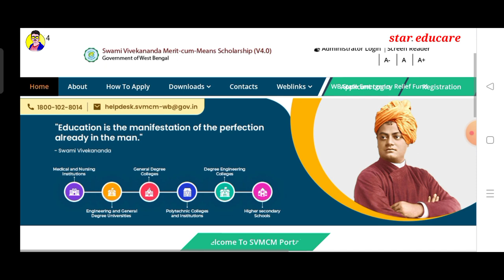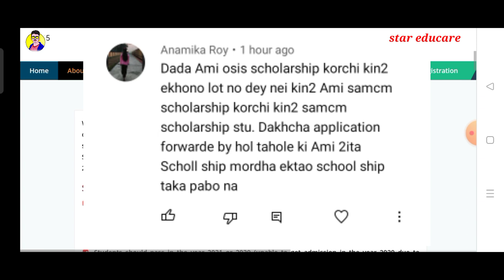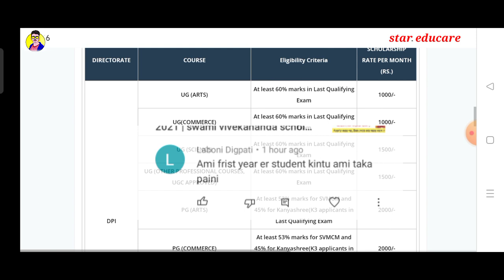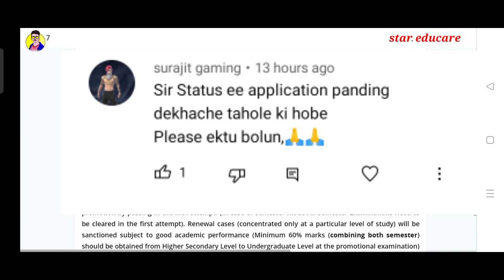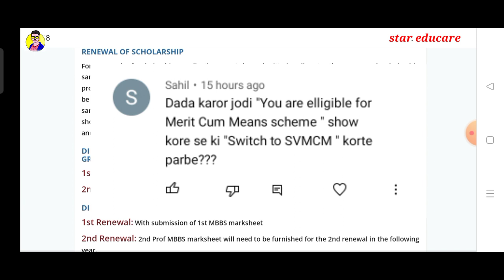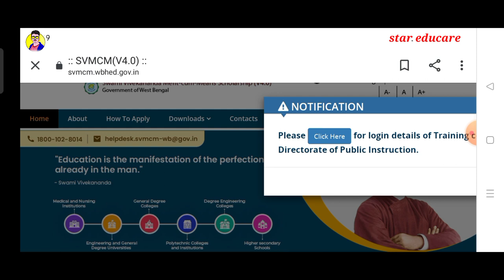Swami Vivekananda Scholarship Q&A video 2021-22 | swami vivekananda scholarship new update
edutech zone
star educare